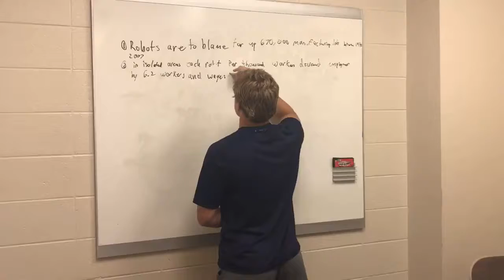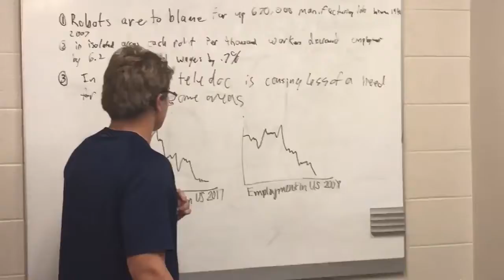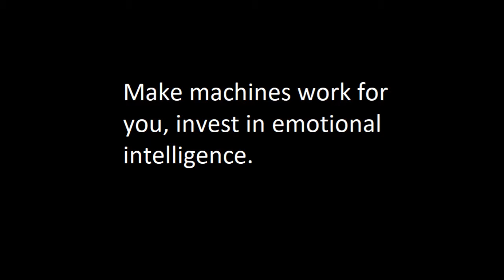The Tactivists of America KSU Seminar Project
Franklin Viloria, Kyle Bratcher, Nathan Robertson, Jack Ness